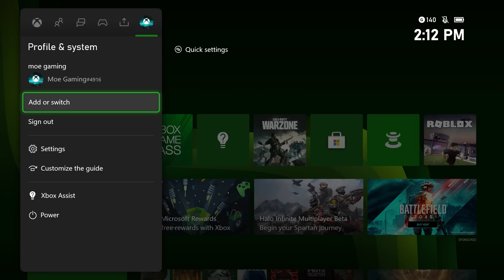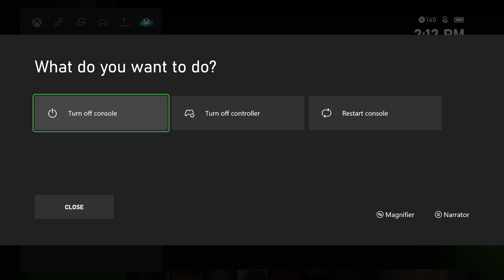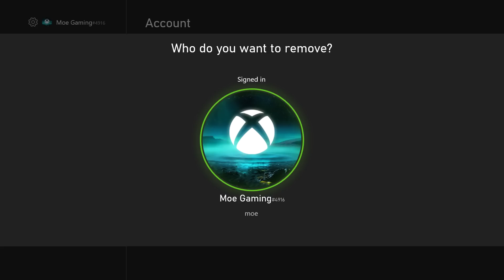How To Fix Can't Sign Into Xbox One Or Series X/S Account Error - Quick Fix!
In this video I talk about How To Fix Can't Sign Into Xbox One Or Series X/S Account Error - Quick Fix!

Xbox Wireless Controller

Xbox Controller Charging Station

Xbox LAN Cable